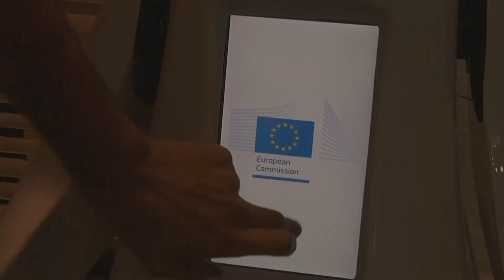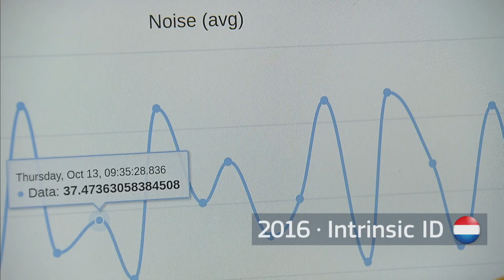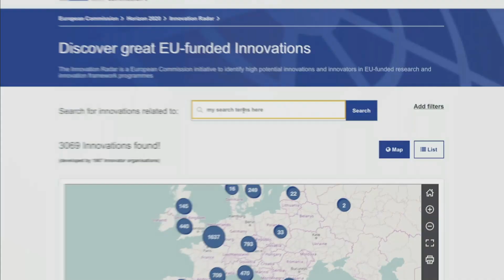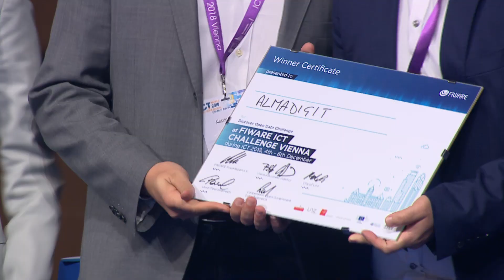ICT2018 - Awards ceremony & Closing remarks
Hall A, Level 2, 06/12/2018 (13:00-13:30)

As the highlight of the event, Commissioner Mariya Gabriel and Minister Norbert Hofer will hand out the awards of the Innovation Radar Prize 2018, IMAGINE18 Idea Marathon Prize, and FIWARE Challenges 2018.

Speakers
Mariya GABRIEL (European Commission), Speaker
Norbert HOFER (Federal Government of Austria), Speaker
Katrina SICHEL (Wit and Word Communications sprl, Belgium), Moderator